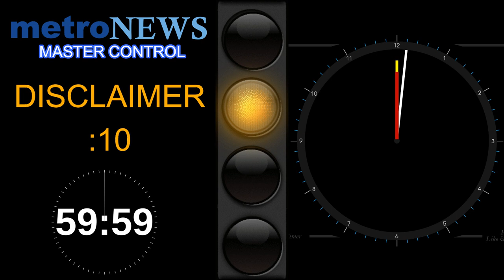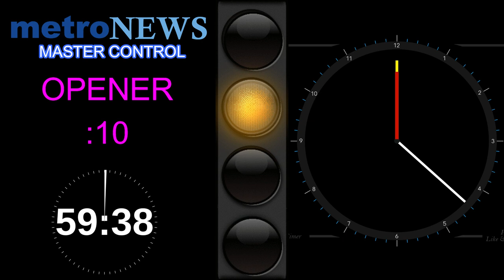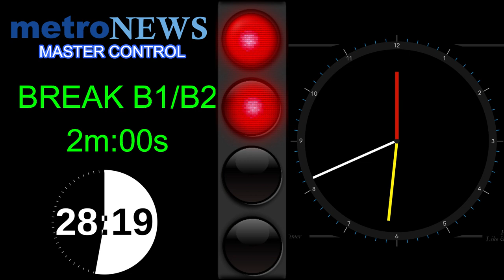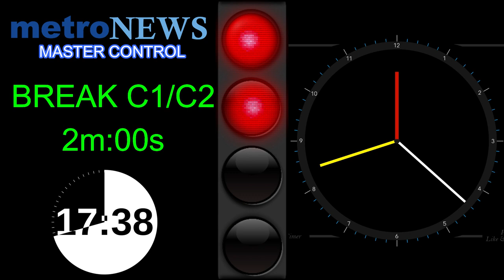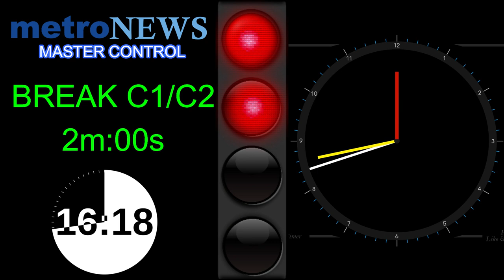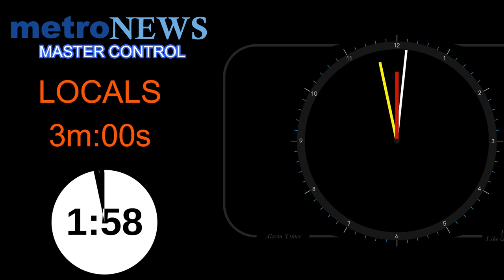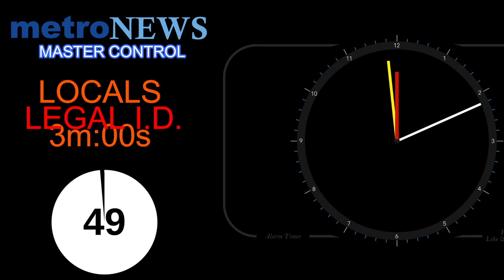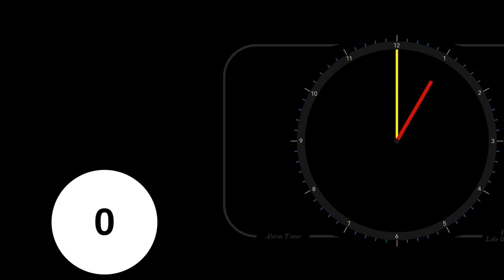MNN SHOW CLOCK 2B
Metro News Radio Network Show Clock 2021.